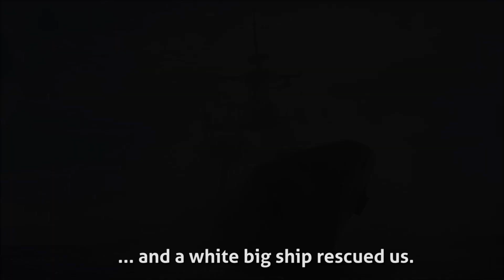Büyük Beyaz Bir Gemi Bizi Kurtardı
Türk Sahil Güvenlik Komutanlığı kanunların kendisine verdiği yetkiye dayanarak denizlerimizde düzensiz göçün engellenmesi maksadıyla üzerine düşen görev ve sorumlulukları insan haklarına saygı temelinde ve büyük bir özveriyle yerine getirmektedir.

Millî Savunma Bakanı Faaliyetleri videolarını izlemek için linke tıklayabilirsiniz.

Genelkurmay Başkanı Faaliyetleri videolarını izlemek için linke tıklayabilirsiniz.

Kara Kuvvetleri Komutanlığı videolarını izlemek için linke tıklayabilirsiniz.

Deniz Kuvvetleri Komutanlığı videolarını izlemek için linke tıklayabilirsiniz.

Hava Kuvvetleri Komutanlığı videolarını izlemek için linke tıklayabilirsiniz.

Türkiye Şehitlerini Anıyor videolarını izlemek için linke tıklayabilirsiniz.

Tatbikat videolarını izlemek için linke tıklayabilirsiniz.

Türk Silahlı Kuvvetlerinin Resmi YouTube Kanalıdır.
Türk Silahlı Kuvvetleri, Genelkurmay Başkanlığı Karargâh ve Karargâha bağlı birlikler ile Kara Kuvvetleri Komutanlığı, Deniz Kuvvetleri Komutanlığı ve Hava Kuvvetleri Komutanlığından meydana gelmektedir.

Türk Silahlı Kuvvetlerinin vazifesi, Anayasa ve yasalarla belirlenmiş olup, yurt dışından gelecek tehdit ve tehlikelere karşı Türk vatanını savunmak, caydırıcılık sağlayacak şekilde askerî gücün muhafazasını ve güçlendirilmesini sağlamak, TBMM kararıyla yurt dışında verilen görevleri yapmak ve uluslararası barışın sağlanmasına yardımcı olmaktır.

Türk Silahlı Kuvvetlerine ait tatbikatları, tanıtım filmlerini, Milli Savunma Bakanlığına ait faaliyetlerin yer aldığı videoları Türk Silahlı Kuvvetlerine ait resmi YouTube kanalından takip edebilirsiniz. Ayrıca Deniz, hava ve kara kuvvetlerine ait bütün etkinlik ve haberleri de resmi YouTube sayfasından izleyebilirsiniz.